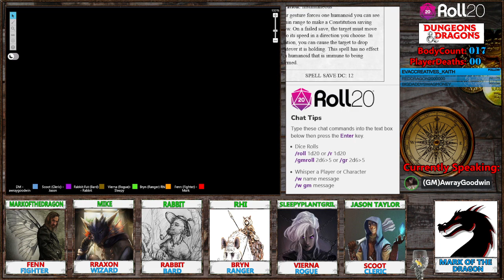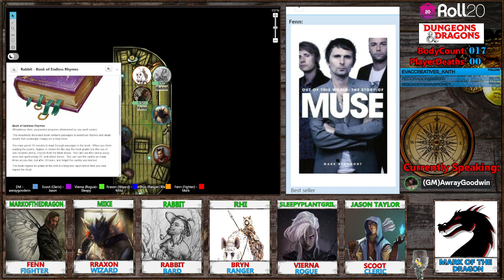Wild Beyond the Witchlight #15